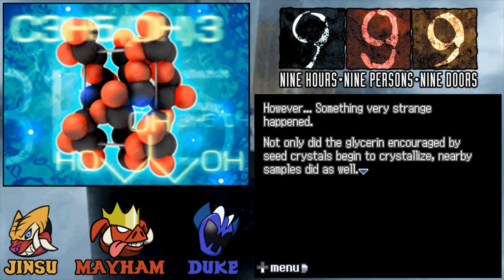999: Nine Hours, Nine Persons, Nine Doors (Episode 5) - Learning Chemistry Before Freezing To Death!